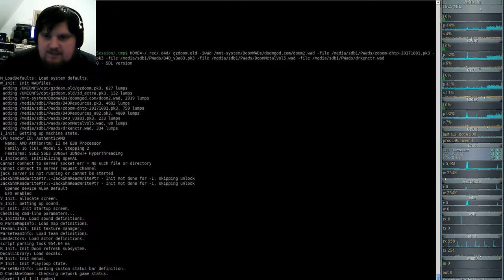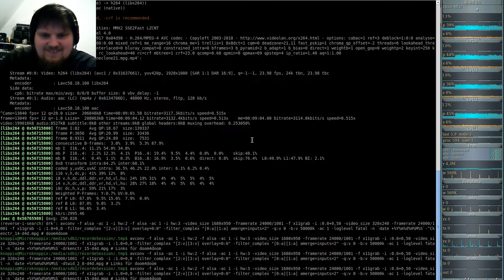DooM 2016 Dark Encounters (gzdoom) #15 - seed of doubt